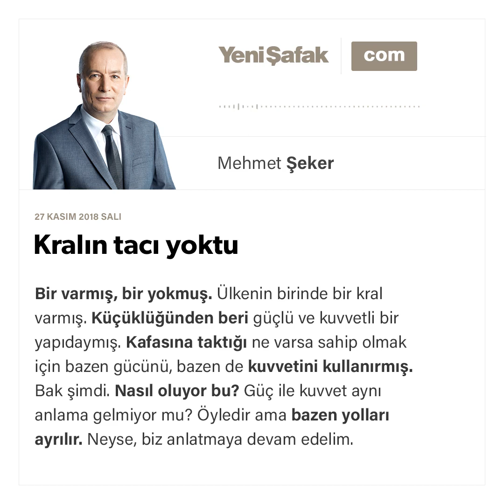Mehmet Şeker - Kralın tacı yoktu - 27.11.2018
Bir varmış, bir yokmuş. Ülkenin birinde bir kral varmış. Küçüklüğünden beri güçlü ve kuvvetli bir yapıdaymış. Kafasına taktığı ne varsa sahip olmak için bazen gücünü, bazen de kuvvetini kullanırmış.

Bak şimdi. Nasıl oluyor bu? Güç ile kuvvet aynı anlama gelmiyor mu?

Öyledir ama bazen yolları ayrılır.

Neyse, biz anlatmaya devam edelim.